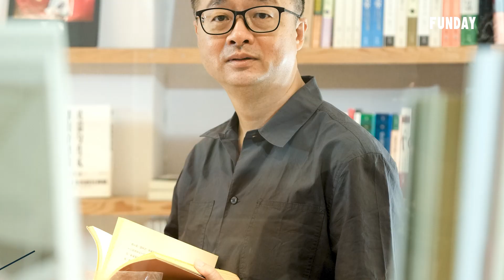Knowledge | 無言的咆嘯-地球大耗竭 A Wordless Roar by a Planet Squandered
想知道如何實現永續生活嗎？這部影片將揭示一百種以簡單方式實踐可持續發展的方法。從減少浪費到節約能源，再到採用綠色生活方式，我們將提供深入的研究和實用的建議。這部影片還將深入探討永續生活對個人和地球的重要性。無論你是新手還是有經驗的人，立即觀看，開啟永續生活的旅程！